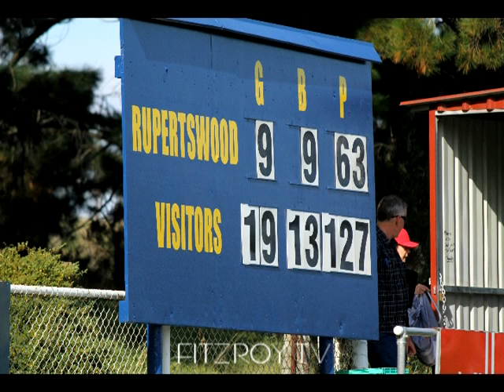FITZROY V RUPERTSWOOD RD3 2011